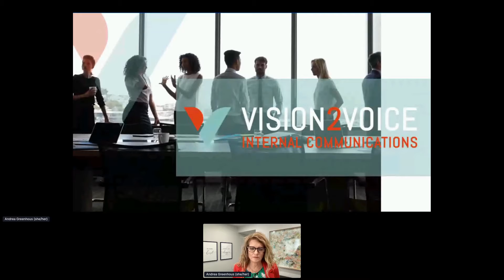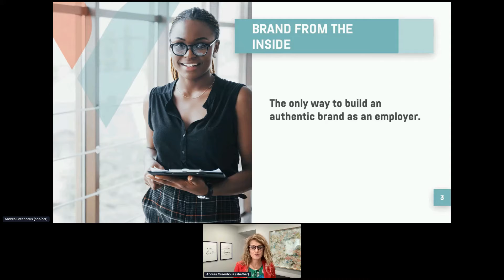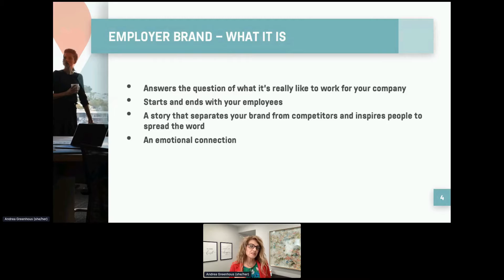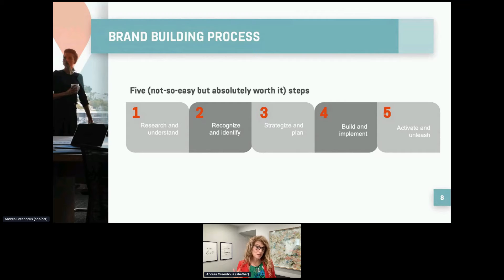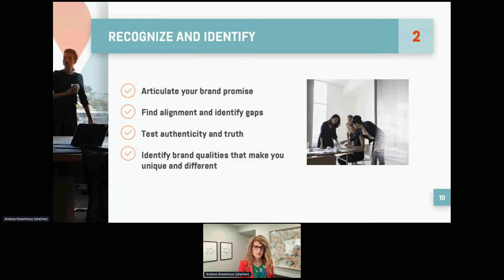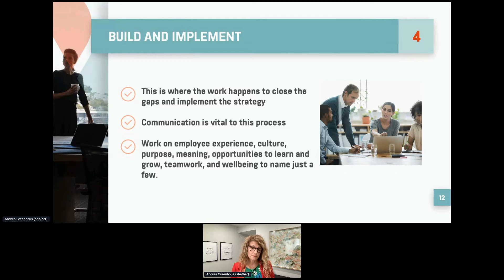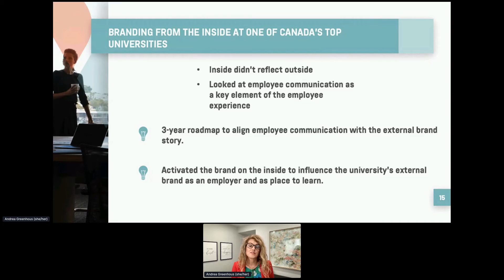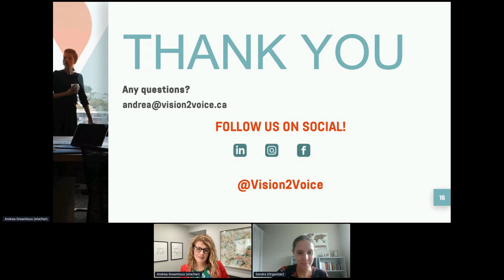“Building The Employee Brand From The Inside”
Andrea Greenhous, Chief Internal Communications Strategist, Vision2Voice Communications Inc, spoke at our recent Canadian Virtual Recruiters Conference.